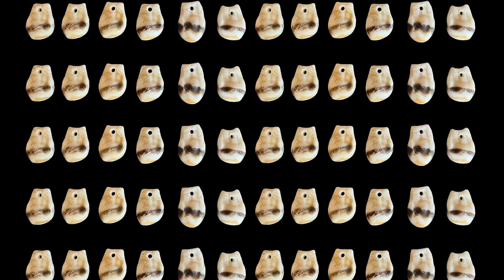Choke Cherry Creek Fashion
Clips from my journey this year...
go to chokecherrycreekdesigns.com to purchase my newest collections!